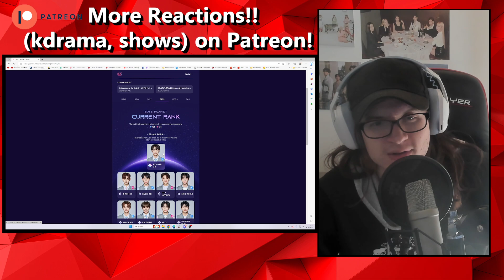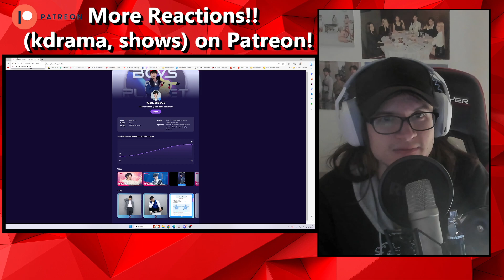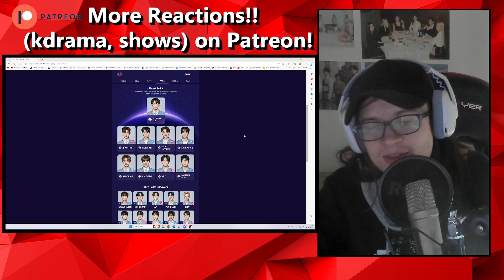BOYS PLANET (보이즈플래닛) - TVShow Reaction/Review - EPISODE 7 & 8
Please vote for your most shining boy.
〈BOYS PLANET〉
Every Thursday 8PM (KST)